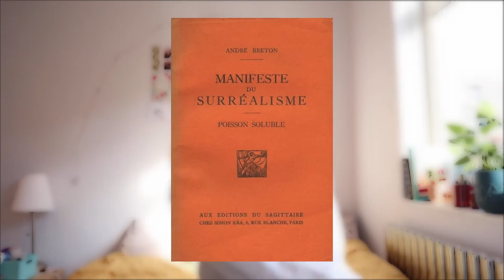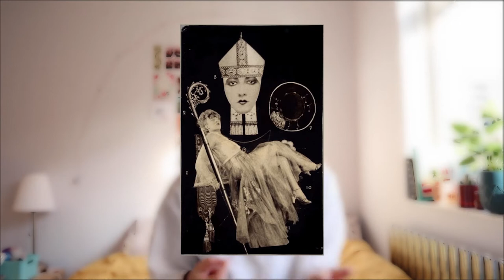Analysing ANJA's Artwork || Surrealism Video Essay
Hey Everyone! Today I’m talking about Anja’s painting style and how it relates to surrealism. I hope you like it and let me know what you’d like to see from me next! xx

Find Us at:
Elaoise’s Art: @ebenson_art
Intro Music written and owned by: Tim Benson